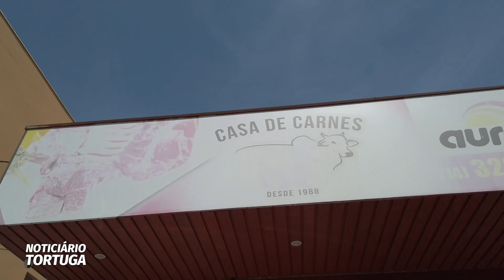2M Katimandu, empreendedorismo na cadeia da carne | Noticiário Tortuga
Quando veio para a cidade, a mãe dos irmãos Calderari queria que eles trabalhassem como pedreiros, mas eles preferiram ir para o comércio. Depois de muita luta, eles se transformaram em empresários e produtores da cadeia da carne. Uma história de família que foi a base para consolidar um negócio pecuário de excelência e resultados. Cairo Rodrigues visitou a Fazenda 2M Katimandu com a equipe do Noticiário Tortuga no município de Bauru no interior de SP. Veja a entrevista com o pecuarista Sidnei Calderari.